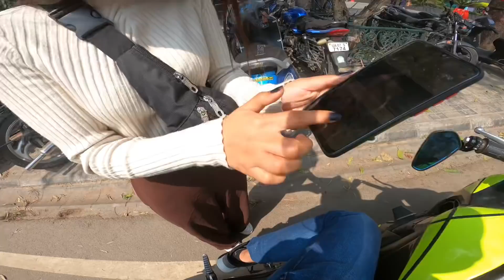Today I Meet My Cute Subscriber😍||Must watch ||Aashu uk rider || Dehradun